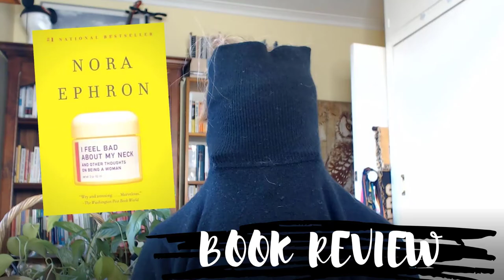Book Review On I Feel Bad about My Neck By Nora Ephron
Hello everyone and welcome to another book review.

This one was a lot of fun for me and a quick read. I had no idea who Nora Ephron was but glad I bought and downloaded this hilarious read.  If you want a book that makes you forget for a few hours and immediately sucks you in then this is it.  Pretty lighthearted perspective to ageing.